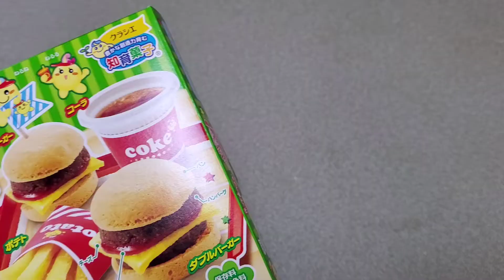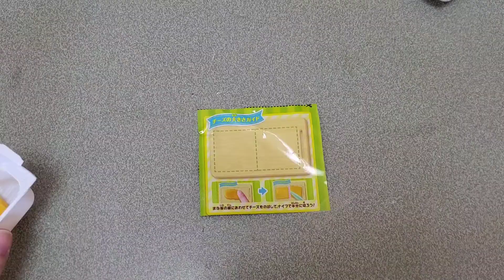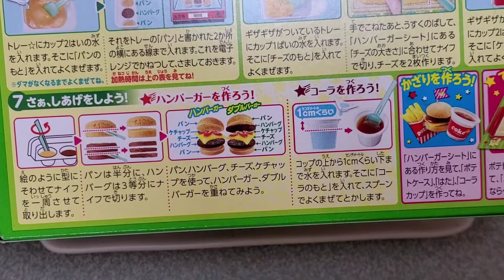ポッピンクッキン ハンバーガー (知育菓子)